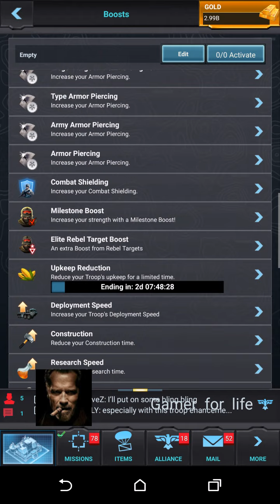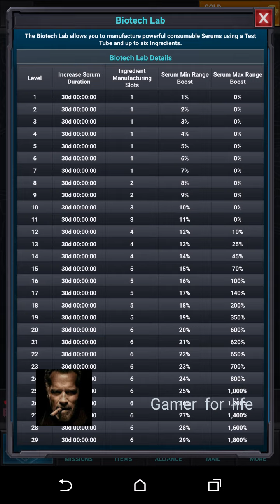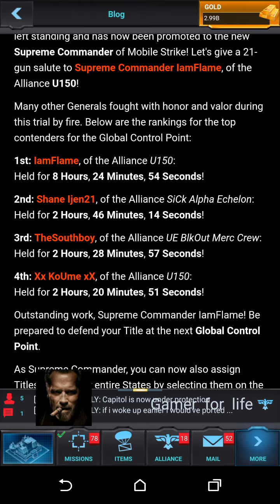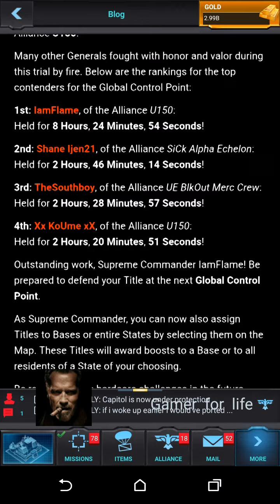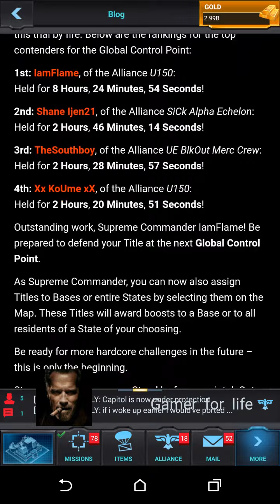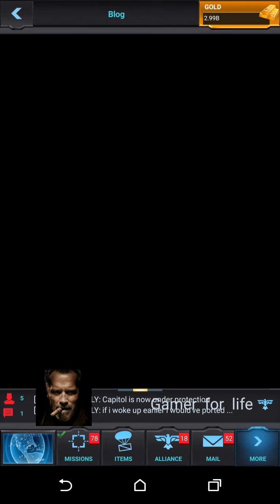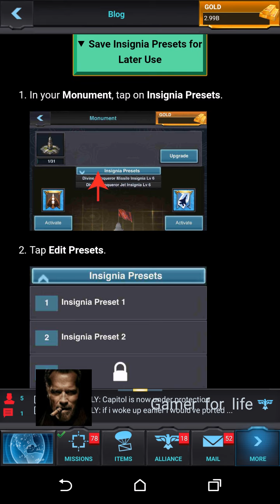Mobile Strike - I'm back after The strike . All new updates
Came back after the strike .deleted the game for 12 days . Let's see what's new